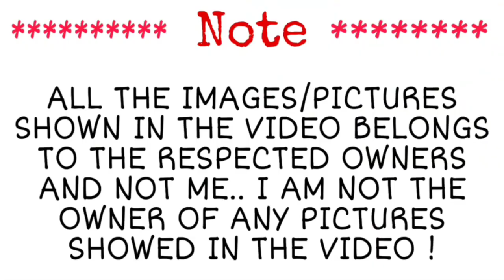Naruto shippuden EP- 86| Nauruto explanation in tamil|Topputucker